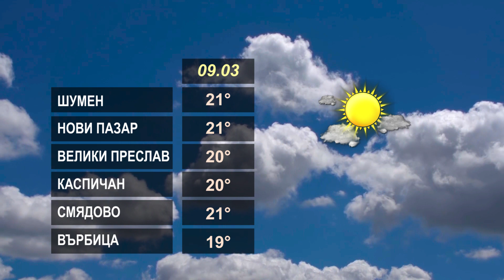ВРЕМЕТО 09 03 2023